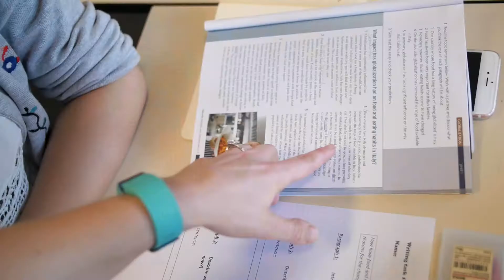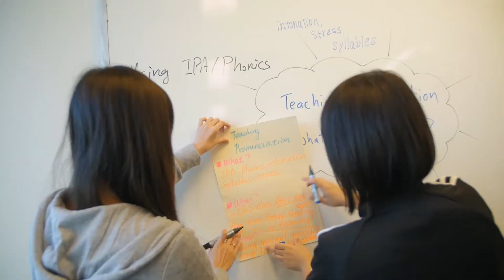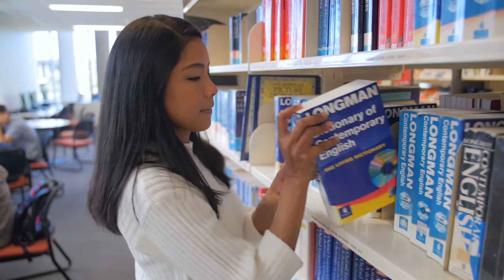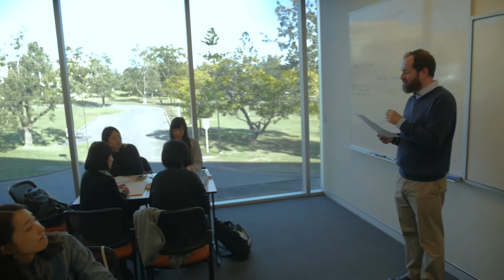Working and teaching at ICTE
ICTE TESOL Language Teachers discuss what it's like working at ICTE-UQ, how technology is used in the classroom, the DELTA program, CLIL and professional development opportunities.